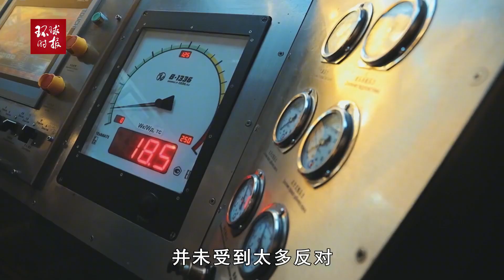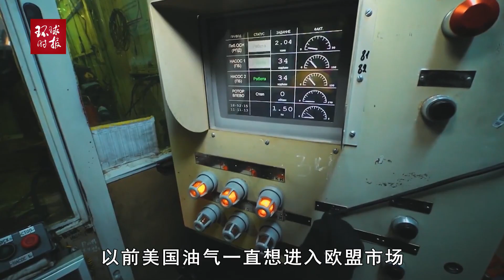美媒：印度“白菜价”爆买大量俄油，这样“倒手”卖给欧美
美媒：印度“白菜价”爆买大量俄油，这样“倒手”卖给欧美American media: India's "cabbage price" has exploded to buy a large amount of Russian oil, which is "sold" to Europe and America